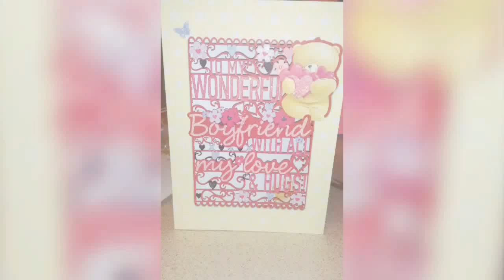Craft projects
Hiya these are the things I've been making hope you like??? here's my page also